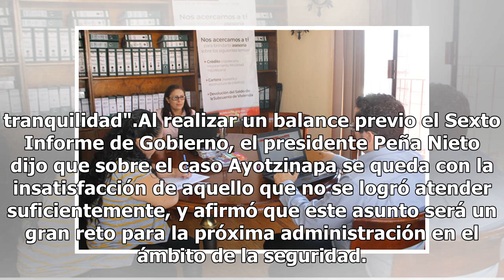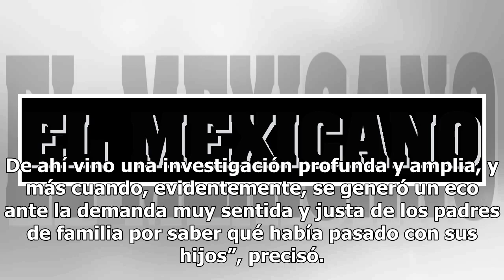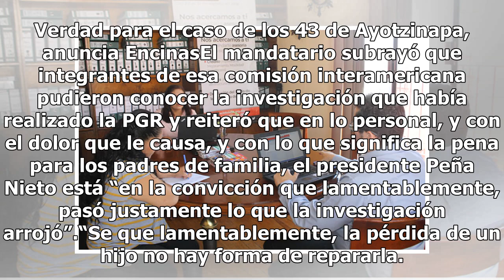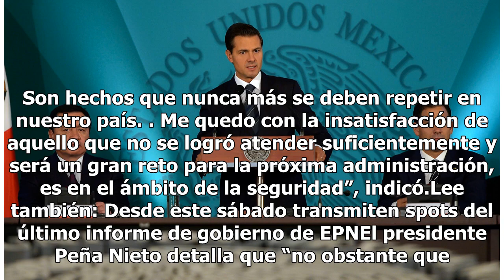Caso Ayotzinapa será un gran reto para Gobierno de AMLO, asegura Enrique Peña Nieto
El presidente Enrique Peña Nieto reconoció que no obstante que en los primeros años de su administración hubo una reducción en los índices de criminalidad, "lamentablemente al cierre del sexenio se registra un repunte en los niveles delictivos, por lo que no se ha alcanzado el objetivo de darle a lo...